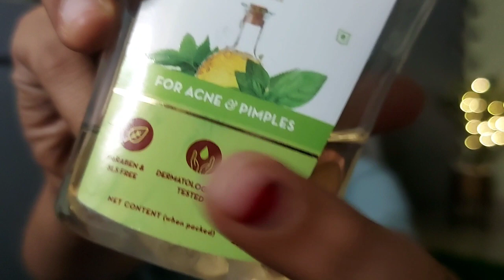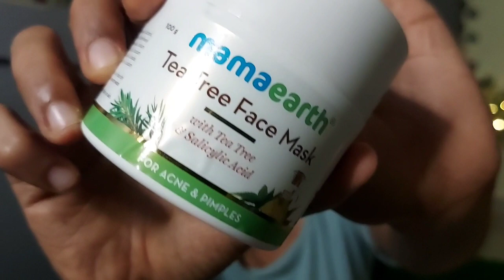My Acne story update || ഞാൻ ചെയ്തത് ഇതൊക്കെയാണ് || Neutriderm/ Dermavive acne മാറാൻ help ചെയ്യുമോ??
Products mentioned

Dermavive Hydra Cleanser

Plum Green Tea Alcohol Free Toner

Mamaearth Tea Tree Face Mask for Acne

Plum vitamin c serum

The information provided on this channel and its videos is for general purpose only and should not be considered as professional advice.
Note:
All sponsored videos published on this channel are mentioned in the video and/or its description box. I feature products that I personally like regardless the product are being sponsored or not.
Keep Supporting !